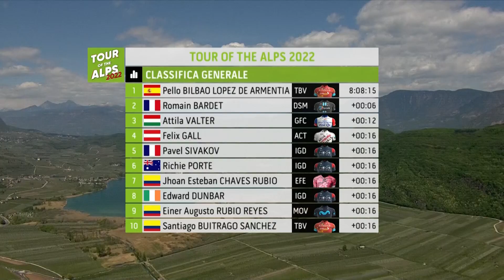Tour de los Alpes 2022 | Resumen Etapa 2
La segunda etapa de la carrera comienza con una subida de 22 km del Passo Rolle, que alcanza un máximo de 1.973 m de altitud. Con una pendiente media del 5,7 %, la escapada sin duda se formará en el pico más alto de la carrera de este año. Pero lo más duro de la etapa aún está por llegar. Veremos qué pasa!
100% competición. De fans para fans

Imágenes:
© Velo Collection (TDW) / Getty Images